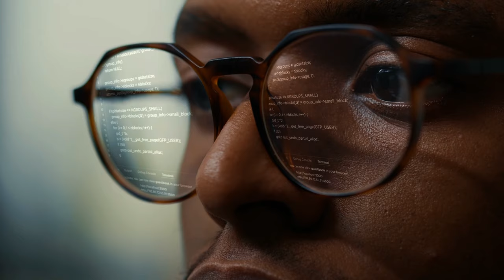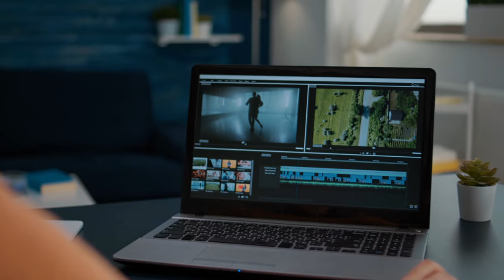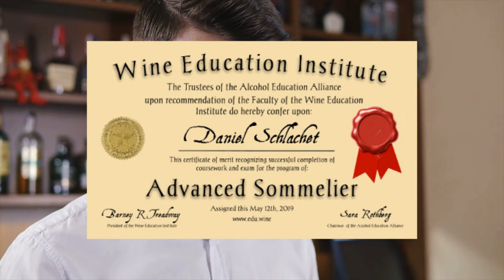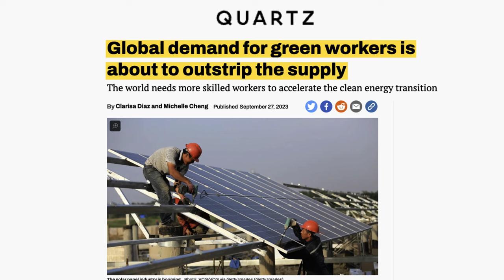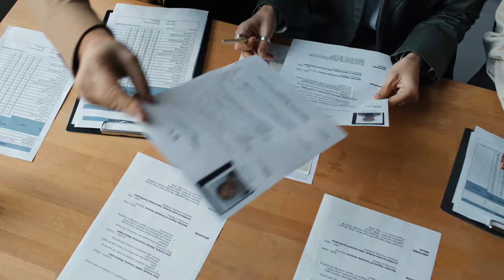Top 9 Jobs If You Don't Want to Go To College (And Their Salary)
Jobs for people without a college education or degree and their salaries. Enjoy

On this channel, I talk about money, lifestyle, investing, how to make money online, e-commerce and so much more.